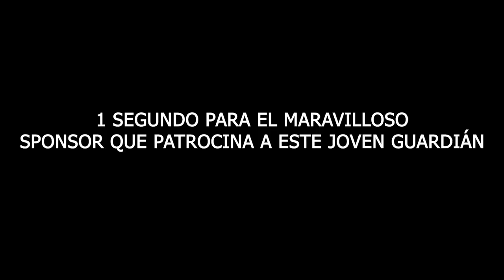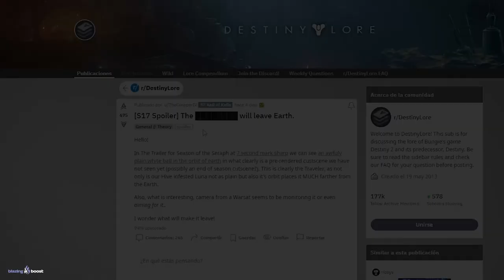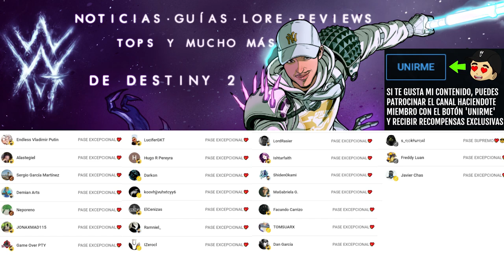EL VIAJERO SE MARCHA en la CINEMÁTICA FINAL!!!😱😱 (Revelado por Bungie) | Destiny 2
✨¡SÍGUEME!

⏰MARCAS DE TIEMPO:
0:00 Intro
0:42 El Viajero se marcha
4:33 Outro

💠💻MI PC:
• CPU: AMD Ryzen 7 5800X 3.8 GHz 8-Core Processor
• GPU/ Gráfica: Gigabyte GeForce RTX 3060 12 GB
• PLACA BASE: Asus ROG STRIX B550-F GAMING (WI-FI) ATX AM4
• CPU Cooler: Corsair H100i RGB PLATINUM 75 CFM
• Memoria RAM: Corsair Vengeance RGB Pro 32 GB DDR4-3200 CL16
• ALMACENAMIENTO: Samsung 970 Evo Plus 1 TB M.2-2280 NVME
• TORRE: Corsair iCUE 465X RGB ATX
• FUENTE: Corsair 850 W
• Monitor: MSI Optix G241 23.8" 1920x1080 144 Hz